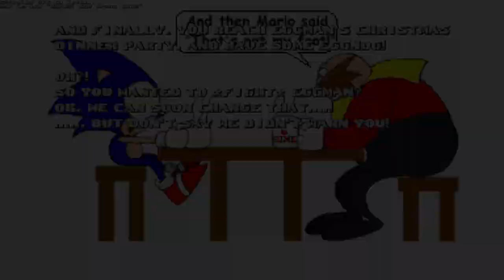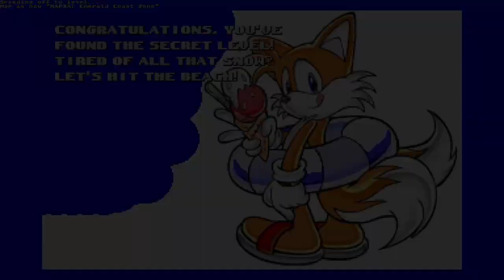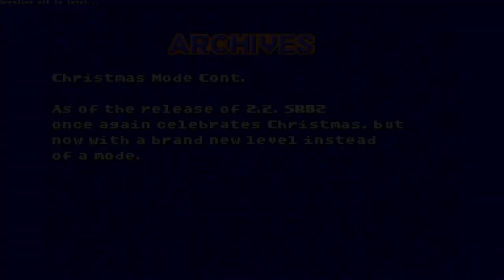SRB2: the Past - SRB2 Christmas as XMomentum Mega Man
this is my first edited video so pls dont hate